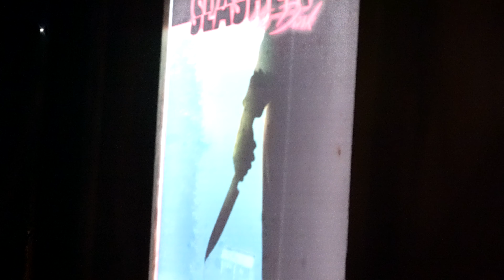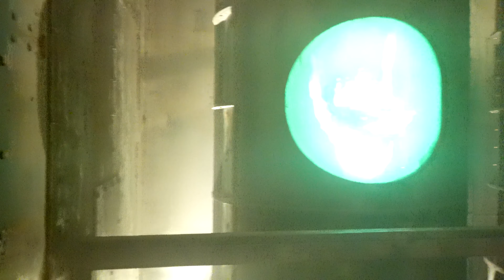Cinema Slasher - Knott's Scary Farm 50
Cinema Slasher is a horrifying and creative addition to this year’s Scary Farm.